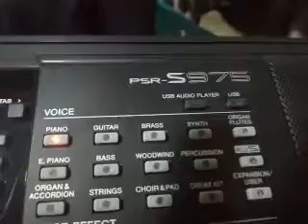Ritmo Reggaeton en Yamaha psr s975 josstoreritmos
Queda PROHIBIDO la reproduccion o copia se este Contenido
Por derechos de Autor cedido a JOSUÉ ROJAS CHAVES

Un Saludo para el Hermano @geovannygonzalezmusicoiean2238  que Hizo esta grabación de este ritmo Muchas gracias Hermano